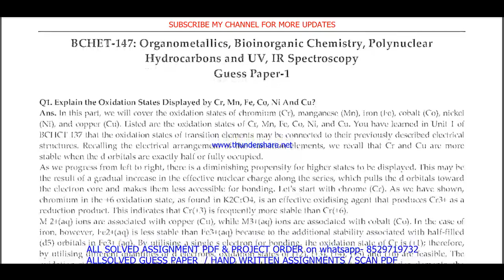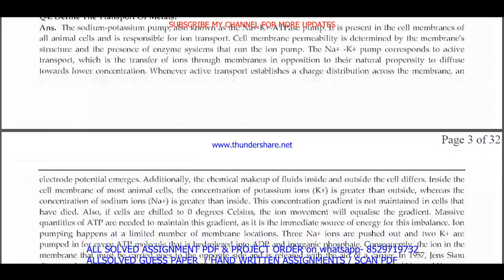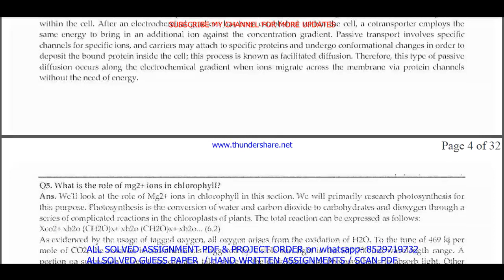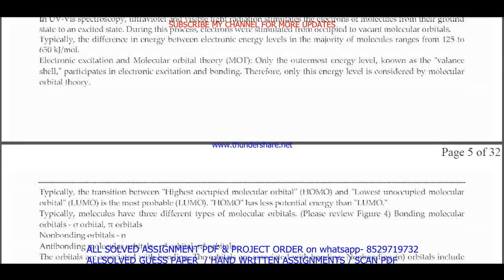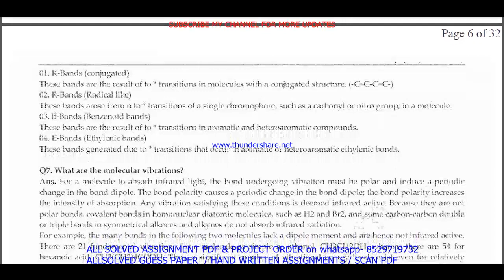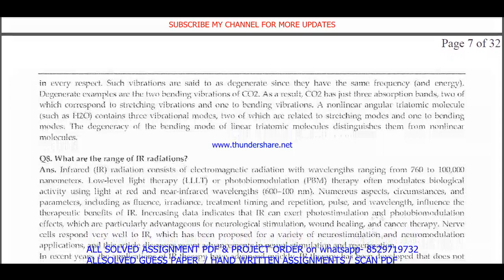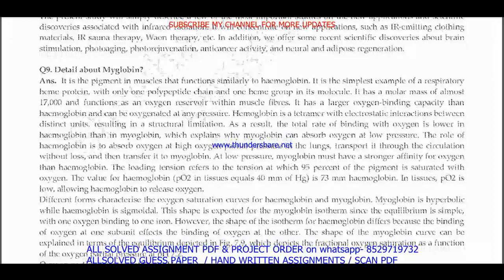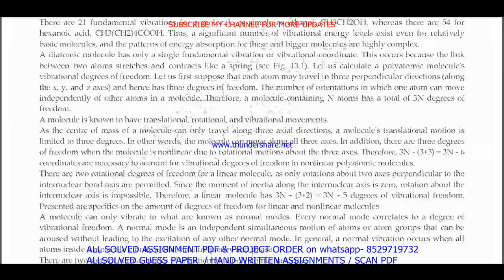BCHET 147 important questions with answer in English | bchet 147 Previous Year Question Paper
Master Your IGNOU BCHET 147 Exam with Solved Previous Year Papers (English Medium)
Feeling anxious about your IGNOU BCHET 147 exam?
This video is your one-stop solution! Gain confidence by reviewing actual IGNOU BCHET 147 question papers from previous years, completely solved and explained in English.
In this video, you'll get:
• A comprehensive walkthrough of a past BCHET 147 question paper
• IGNOU BCHET 147 students appearing for their upcoming exams
Don't wait! Watch now and ace your IGNOU BCHET 147 exam!
Plus, in the comments section below, you'll find:
• A community of fellow IGNOU BCHET 147 students to connect and share doubts

Searchable keywords -

bchet 147 important questions,
BCHET 147 important questions with answer in English,
bchet 147 Previous Year Question Paper,
bchet 147 important questions with answers,
bchet 147 previous year question paper in English,
ignou bscg previous year question paper,
bchet 147,
bchet 147 important questions in English,
ignou bchet 147 previous question papers,
ignou bchet 147 important questions,
bchet 147 previous year question paper 2024,

bchet 147 previous year question paper with answers,

ignou bchet 147 important question,

bchet 147 previous year question paper solved English,
bchet 147 previous year question paper English,
bchet 147 study material,
bchet 147 important question with answer,
BCHET 147 Previous Year Question Paper Solved in English,
bchet 147 previous year question paper ignou,
bchet 147 previous year question paper solved,
bchet 147 previous year question paper English medium,
bchet 147 question paper 2024,

bchet 147 suggestion questions,
bchet 147 question paper pdf download,
bchet 147 guess paper in English,
bscg study material,
bchet 147 question paper in English,
bscg previous year question paper in English,
bchet 147 important questions for exam,

Other keywords
bscg question paper in English,
ignou bscg question paper 2024,
bscg important question,
bscg question paper pdf download,
ignou bscg guess paper in English,
bchet 147 ignou,
bchet 147 sample paper in English,
bchet 147 books in English,
bchet 147 classes,
bchet 147 full class in English important questions,
bchet 147 exam notes in English,
bchet 147 guides in English,
bchet 147 classes in English,
bchet 147 in English,
bchet 147 unit 1,
bchet 147 assignment,
bchet 147 assignment pdf,
bchet 147 chapter 1,
bchet 147 full class,
bchet 147 class unit in English,
bchet 147 class unit in English 2024,
bchet 147 full class in English,
bchet 147 exam questions with answers,
bchet 147 exam solved question paper,
bchet 147,bchet 147 question paper,
bchet 147 class on important questions,
bchet 147 important questions with solution 2024,
bchet 147 full classes on important question,

# tags